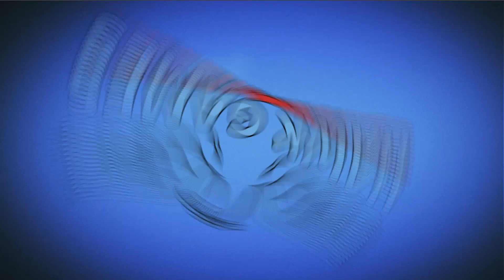How to Loot - Pin Pull & Hero Rescue Level 227 & 228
Play How to Loot - the pin rescue game and you will have to solve brain-damage puzzles to pull the pin, help knights destroy monsters, pin rescue the princess and find treasure. 💃The beauty and countless treasures are waiting for you to pick up. Let’s play now!

~~ Hawk Games